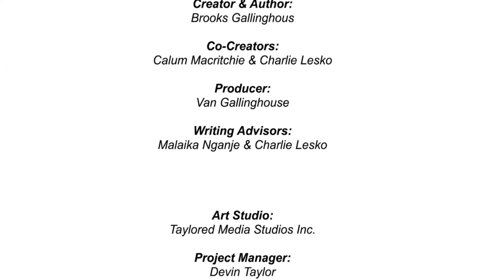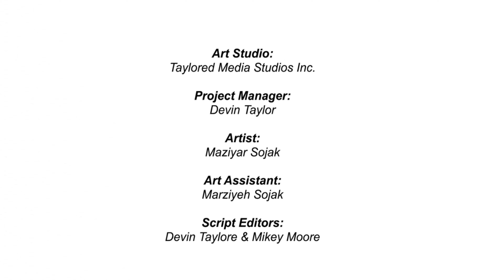Squidbear Studio Trade of a Thousand Galaxies Promo.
Fund the Project
Narrated by @ScotsThinker
First Music Track by @jarfmusic